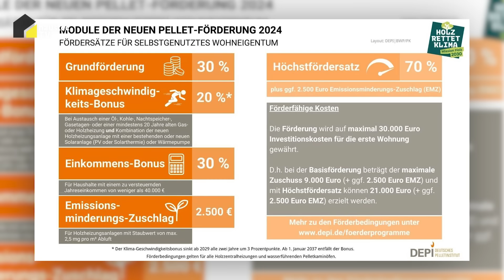haustec News | Heizungstausch starten, Ofenfrist endet, Förderung Energieberatung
Warum eure Kunden den Heizungstausch jetzt schon angehen sollten, welche Öfen bis Ende des Jahres raus müssen und wie die Energieberatung nun wieder gefördert wird - das hat euch Micha  in den News der Woche zusammengefasst!

00:00 Intro
00:29 Förderanträge für den Heizungstausch
01:27 Austauschfrist für alte Kachel- und Kaminöfen endet
02:28 Energieberatung wird wieder gefördert
03:23 222 Tipps für solaren Eigenstrom
04:24 Luftdichtheit bei Steildachsanierungen rechtzeitig testen
05:42 Outro

Hier gibt es außerdem ein spannendes Interview mit photovoltaik-Chefredakteur Heiko Schwarzburger zur aktuellen Lage im Solarmarkt und den - manchmal falschen - Hoffnungen der Solarkunden. Außerdem erklärt er, was er von Steckersolar hält und was eure Kunden davon erwarten sollten - und was nicht